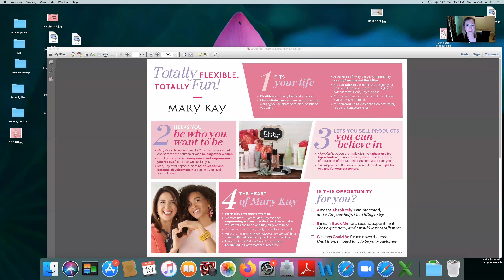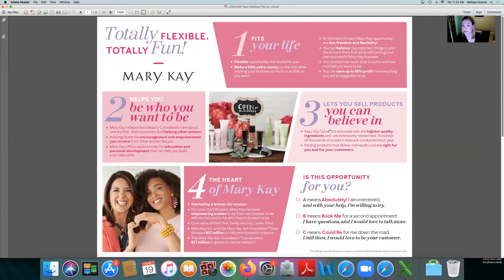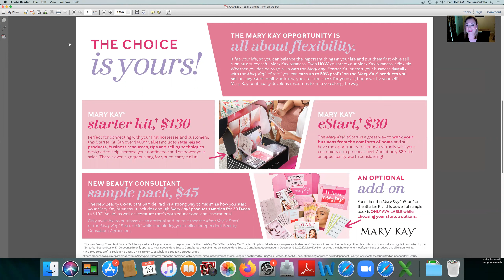It just fits melissa gulotta